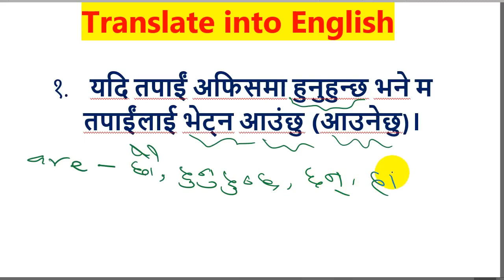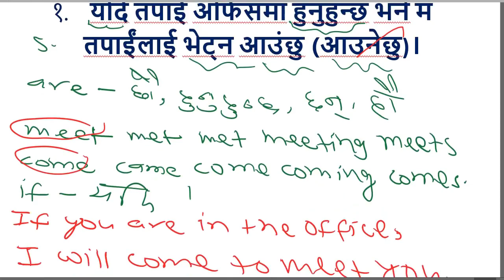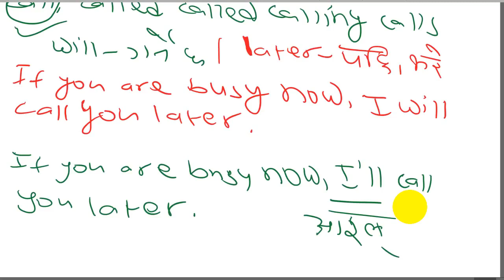EASY NEPALI to ENGLISH TRANSLATION || Learn English with Netra Prasad Ghimire from Nepal.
EASY NEPALI to ENGLISH TRANSLATION